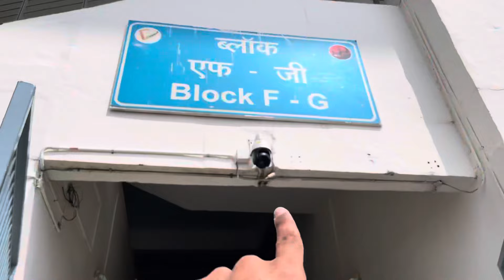MOTO GP - BRACE FOR THE RACE | Motogpbharat2023 | Paulfrancisvlogs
Join us for an adrenaline-fueled journey into the heart of the MotoGP action! In this vlog, we take you behind the scenes of the [insert race name and year] as we witness the world’s fastest motorcycle riders battle it out on the track.

🏁 Highlights of this vlog:
🔥 Exclusive access to the paddock and pit lane
🚦 Thrilling race day atmosphere and crowd excitement
🏆 Interviews with riders and team members
👀 Close-up views of the stunning bikes and gear
🌟 Unforgettable moments and surprises

Whether you’re a die-hard MotoGP fan or just curious about the world of motorcycle racing, this vlog will immerse you in the thrilling world of two-wheeled speed and competition.